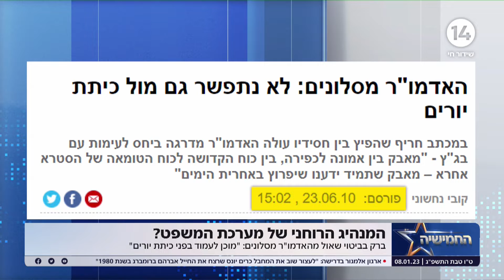המנהיג הרוחני של מערכת המשפט: אהרן ברק יצא נגד הרפורמה של לוין - החמישיה קראו לו לא להתערב